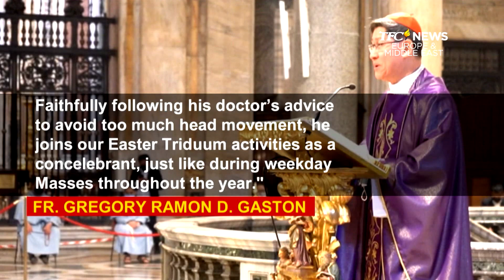Tuloy Ang Pagdiriwang | TFC News Europe and Middle East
Sumailalim si Cardinal Luis Antonio Tagle sa isang eye treatment. Pero tuloy pa rin ang misa na kanyang pangungunahan sa April 11, 2021.

Ipinagdiwang ng mga kababayan sa Rome at Milan ang Linggo ng Pagkabuhay.

Para sa mga nagbabagang balita, just like and follow TFC News Europe and Middle East